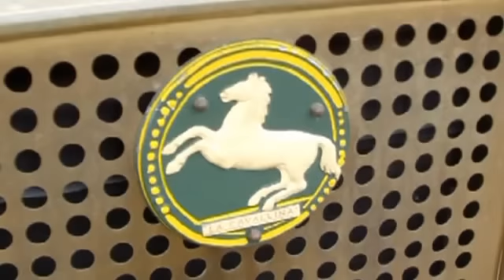agropoli passaggio giro d'italia 2013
passaggio del giro d'italia 2013 in Agropoli via S.Pio x.